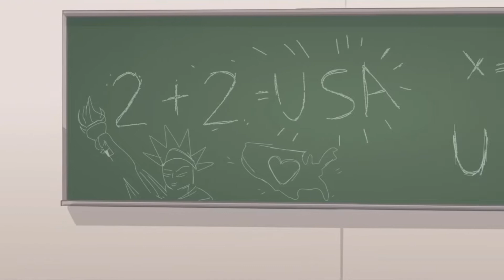Yo Mama So American USA & German Shepherd